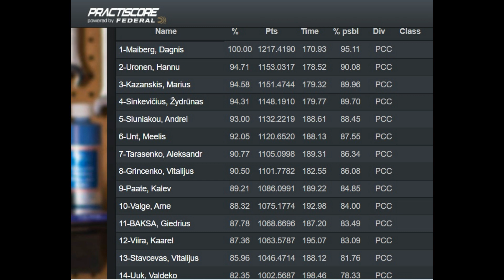PCC Champion of Lithuania 2021 (level III)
IPSC Lithuanian PCC Championship 2021 (level III) . 3rd place, Marius Kazanskis.
Grand Power -; (distributors: UAB "Defensus");
Fiocchi- 9x19 115gr. ammunition;
5.11 & Armijai ir Civiliams - clothing and accesorries (AiC is 5.11 & Wiley X distributor in Lithuania);
Ghost International- (competition belt);
Sordin- Ear protection
Vyroba Dresu- Competition shirt;
9mm.ee (Grand Power, Sightmark and Fiocchi distributor in Estonia);
Breakthrough Clean- Military Grade solvents (distributor in Lithuania AiC);
Sightmark (Carbine / Rifle Red Dot, Scope);
Toni System (Accesorries);
Firefield (Bipods);
Laser Ammo (Training Technology);
Tachyon GunCam (Action Camera).
NANUK (gun transportation cases)
TacSteel (Steel Targets)